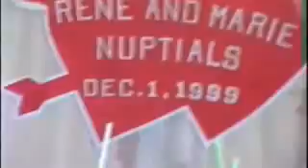reception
A traditional Philippine countryside wedding part 4